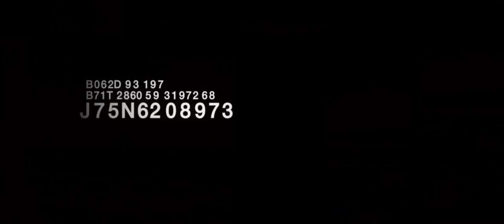SZPIEG oficjalny polski zwiastun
SZPIEG (Tinker, Tailor, Soldier, Spy) W KINACH OD 25 listopada!

„Szpieg" to „doskonały" (The Spectator), „olśniewający" (The Wall Street Journal), "dwugodzinny orgazm" (Filmweb). To znakomita ekranizacja bestsellerowego thrillera szpiegowskiego Johna le Carré w oscarowej obsadzie. Po raz pierwszy brytyjski wywiad zdradza tak wiele tajemnic, z pracy swoich najlepszych agentów. Przygody Jamesa Bonda przy tym filmie, to opowieści dla grzecznych dziewczynek. George Smiley -- agent mający dostęp do najpilniej strzeżonych tajemnic wywiadu, tocząc walkę z czasem rozpocznie śledztwo, które ujawni największy skandal w historii MI6.